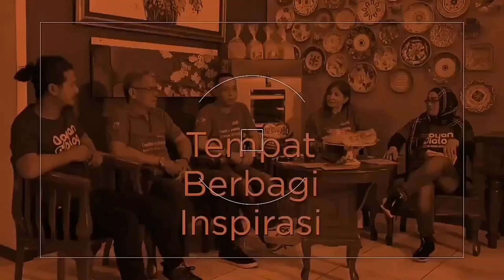Opick Tombo Ati : yuliast mochamad jadi istri ketiga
HOBI GUA DUGEM DAN PAKAIAN SEXY

doyan dialog adalah konten yang membahas semua hal yang inspiratif, informatif, dan solutif yang dikemas dengan obrolan santai, ringan, jenaka dan interaktif dan tetap mendapatkan informasi secara utuh dan lugas.
doyan dialog juga memberi kesempatan bagi para UMKM untuk bisa mengenalkan produknya secara detail melalui konten yang dikemas seperti penjelasan diatas tanpa dikenakan biaya